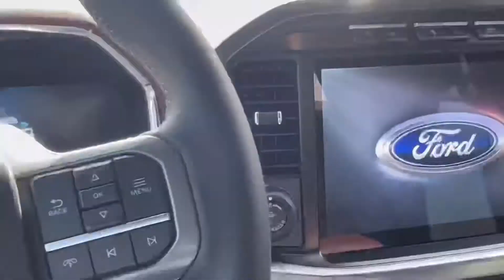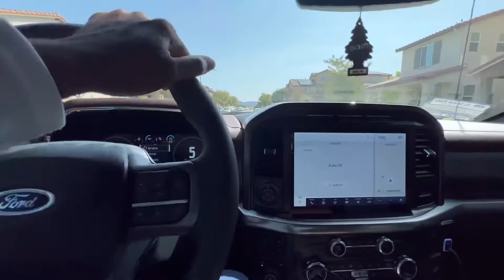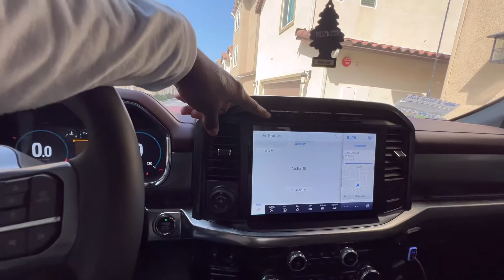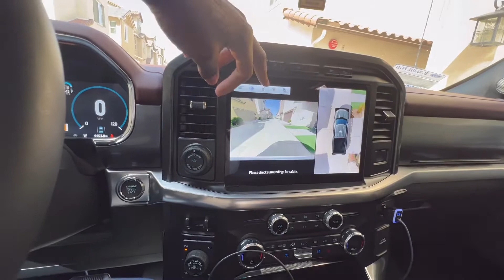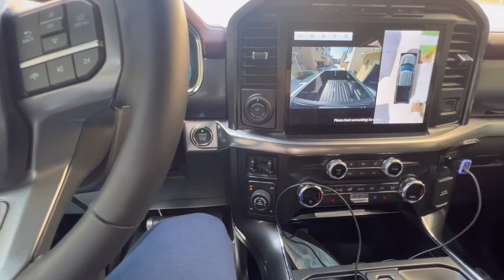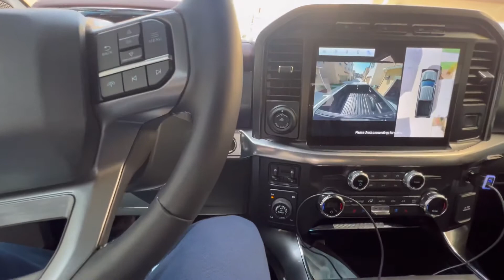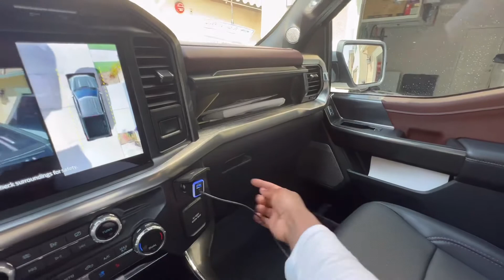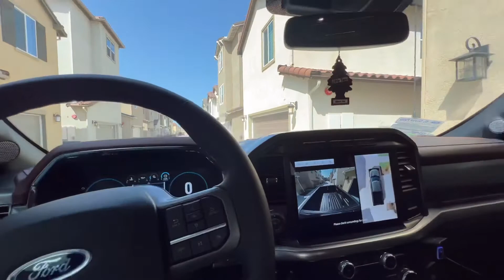2021 FORD F-150 Lariat 501a: Review, Walkaround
Interior and exterior walk-around, review of 2021 Ford F-150 lariat 501a with the FX-4 package, Sport appearance package in Agate white